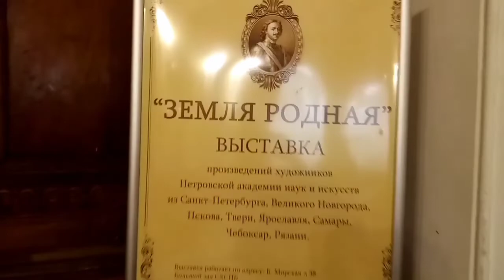Картины народных художников России.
Как рисуют профессиональные,заслуженные художники России.